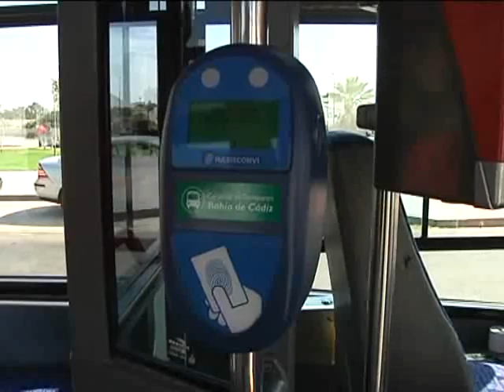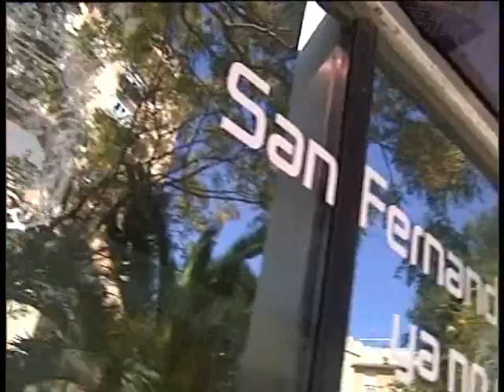Nuevos bonobús en el transporte urbano de San Fernando ONDALUZ LA ISLA